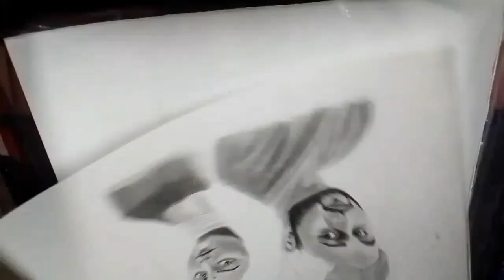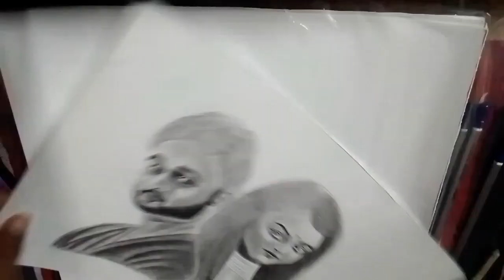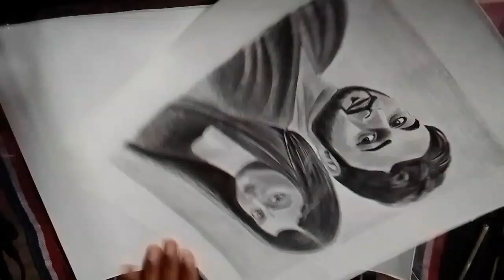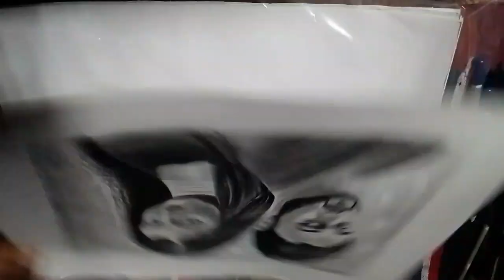harano Sur drawing / sun bangla harano Sur pencil sketch/harano Sur art maapainting2.0#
harano Sur drawing / sun bangla
harano Sur pencil sketch/harano Sur art maapainting2.0#